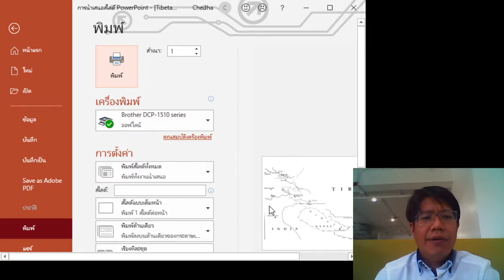ประวัติศาสตร์ทิเบต 1